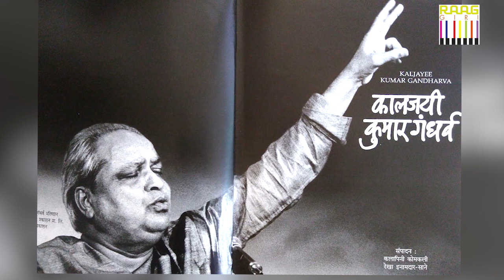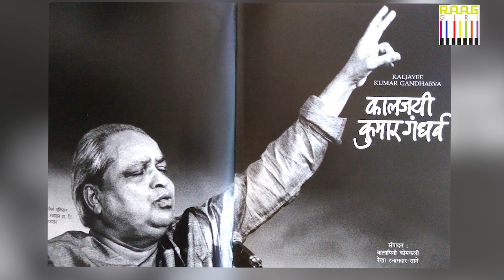Indian Classical Vocalist Kalapini Komkali Interview 🎉 Raaggiri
Watch an Indian Classical singer Kalapini Komkali interview only on Raaggiri. She is the daughter and disciple of the legendary Pandit Kumar Gandharva and has also been trained by her illustrious mother, Vidushi Vasundhara Komkali.

00:00:07 - Introduction of Indian classical singer Kalapini Komkali by Shivendra Kumar Singh
00:02:18 - At what age did you understand that you should learn music or when and how did your passion begin?
00:06:02 - How do you define yourself as an artist
00:09:35 - What would you do if you didn't do music?
00:12:18 - How disciplined was your father Pandit Kumar Gandharva
00:15:15 - Musicians have to abstain from eating and drinking, so do you ever get annoyed about this
00:17:35 - Your father, Pandit Kumar Gandharva, got a lot of love from people and great artists from the very beginning, so any anecdote from that time you would like to share
00:21:12 - Pandit Kumar Gandharva's Raag Miya Malhar bandish by her daughter Kalapini Komkali
00:25:16 - Your father Pandit Kumar Gandharva used to say that he will not do Gharana coolie giri, so how do you express this?
00:31:30 - Most people consider Pandit Kumar Gandharva to be a bhajan singer, but if it is not so, what will you say about it?
00:38:30 - Raag Megh Malhar bandish and tarana sung by Kalapini Ji
00:42:12 - Your father's musical heritage is huge, but in spite of this, do you even think of doing something new or is father's musical heritage enough?
00:47:40 - Your father used to pay a lot of attention to Kabir's literature but what do you keep in mind while writing music?
00:51:40 - Kabir nirgun bhajan sung by singer Kalapini Komkali
00:54:38 - Surdas ke bhajan sung by Kalapini Komkali
00:57:48 - Does it happen with great artists that they do a lot of riyaz but still sometimes it is difficult to sing?
1:04:25 - Kalapini Komkali talking about her books on Pandit Kumar Gandharva

About Kalapini Komkali
Kalapini is widely recognized as one of the finest and well - trained classical vocalists of the younger generation. Kalapini learnt from her distinguished parents not only the technique and grammar of her art but also inherited a capacity for creativity and reflection.
While strengthening her hold over her inheritance with a fine sense of understanding, she has evolved her own vision and has emerged in the last decade as a vocalist with a profound degree of sensitivity and intensity. Her performances are marked by youthful imagination, artistic thoughtfulness and a mature command over various aspects of classical vocalism.
Her musical lineage is most manifest in her emphasis laid on the rendition of the bandish (composition), its bhava or meaning, and in the studied restraint which does not allow the notes, or laya (tempo), to overwhelm the lyrics. The full melodic range and versatility of her voice provide a silhouette but they are never allowed to dominate the rendition by naturally sliding into vocal acrobatics.
Her range of swaras has the ability to convey various bhavas (emotions). The improvisations made by her are generally rooted in the Gwalior gayaki, but carry her own distinct identity.
Kalapini's wide repertoire of ragas and compositions is further supplemented by the presentation of the traditional songs of Malwa representing the folkore and ethnic flavour of the region. The Sagun-Nirgun bhajans (devotional songs) of the various saint poets rendered in her inimitable style provide an ascetic flavour to Kalapini's music.